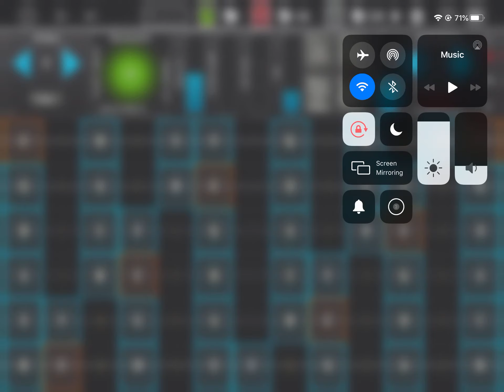2020 01 16 geoshred with eventide harmonizer